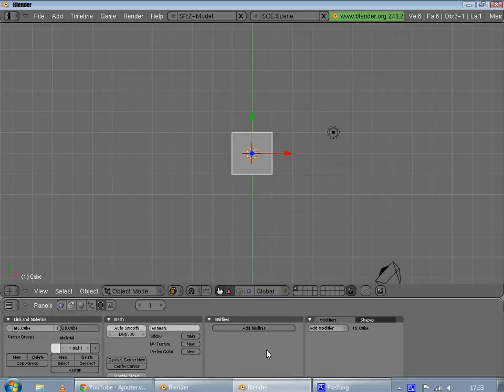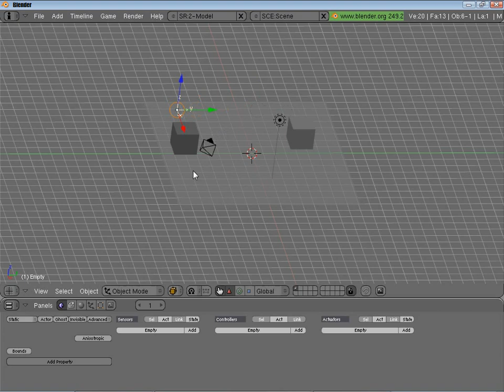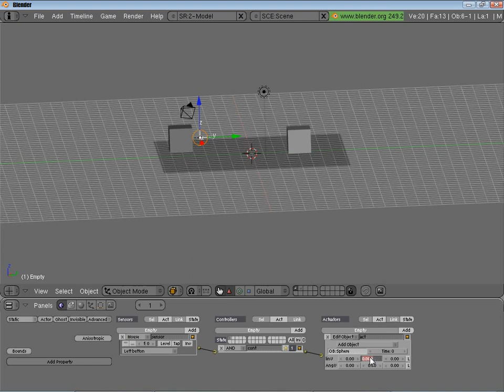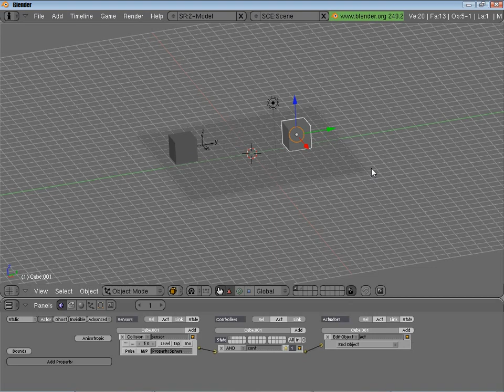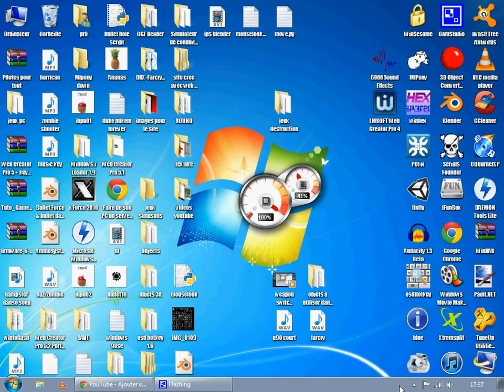Blender : Tuto créer un ennemie à 1 vie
Nous avons rejoint RPM network, et tu peut aussi!
Clique ici pour voir si t'est sélectionné (il y a de grandes chances), ensuite, tu pourra générer des revenues (€)

Dans ce tutoriel,  je vous montre comment créer un ennemi a une vie ( vous lui tirez dessus et il meur du premier coup )